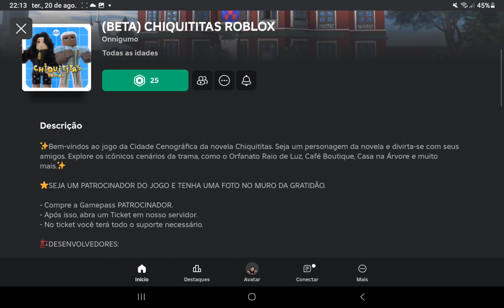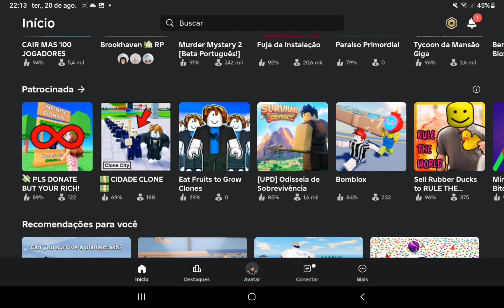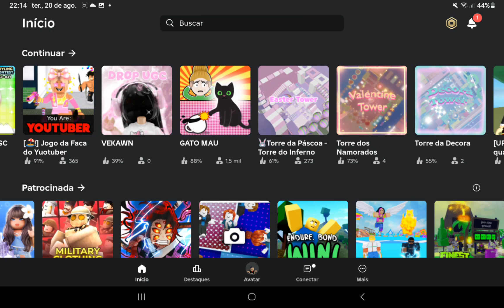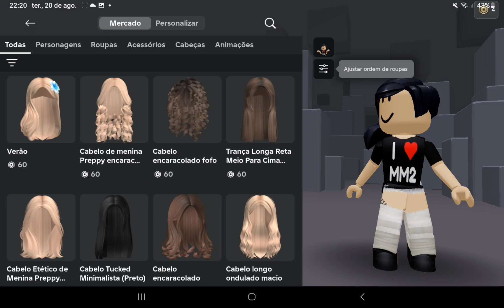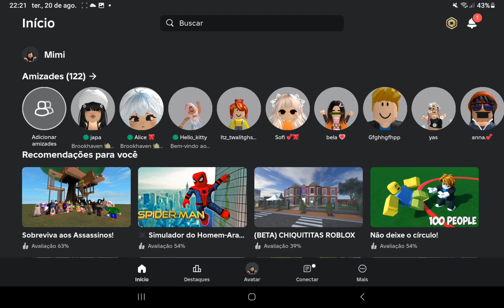como conseguir cabeça grátis no roblox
oii hoje vim ensinar a como ganhar cabeça grátis no
 roblox